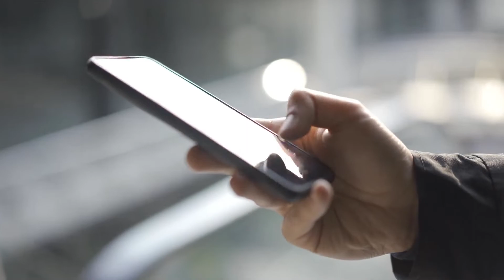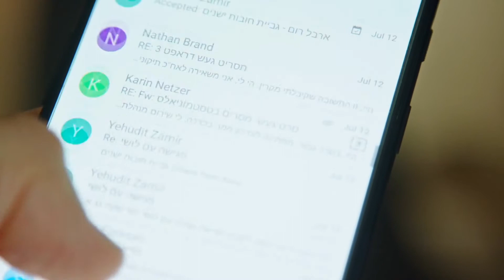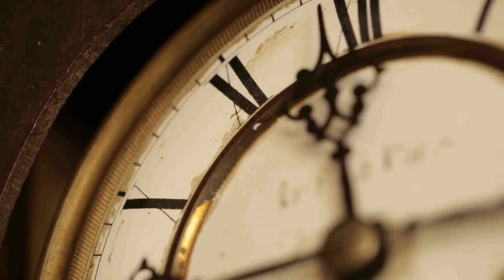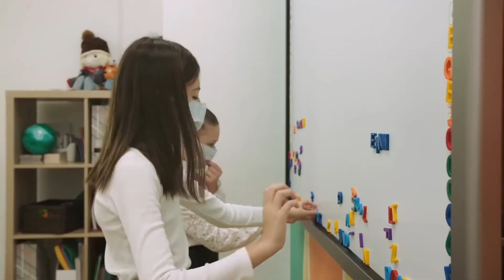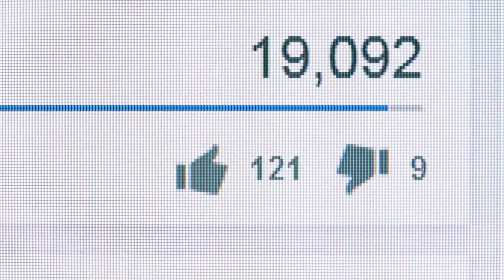7 TECNICHE PER RIMANERE CONCENTRATI - PRODUTTIVITÀ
👉🏻 Scopri come creare un Cash Cow Channel (YouTube Automation) e Guadagnare con YouTube

Ciao ragazzi e benvenuti in questo nuovo video!
Oggi parleremo di 7 tecniche per rimanere concentrati aumentando così focus e produttività. Buona visione!

👇🏻 CHI SIAMO 👇🏻

Ciao, siamo il Canale YouTube di Mindset Vincente e desideriamo condividere ogni giorno pillole di Digital Marketing, Business, Affari, Crescita Personale, Finanza Personale e molto altro ancora.